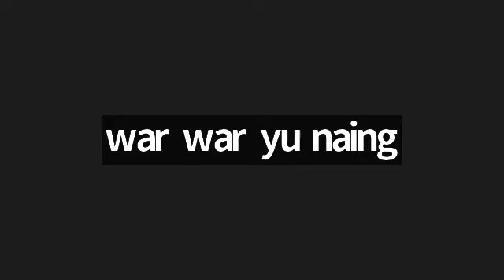MAHAR 24 1 2023